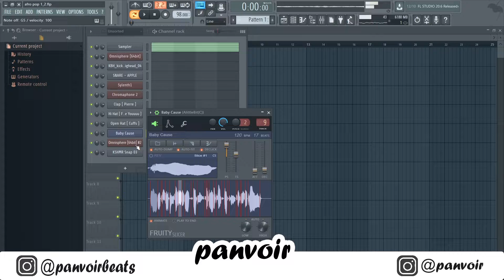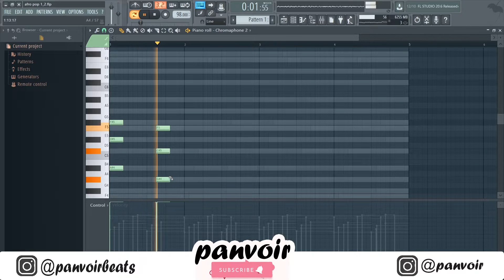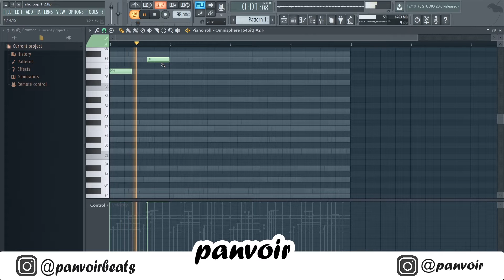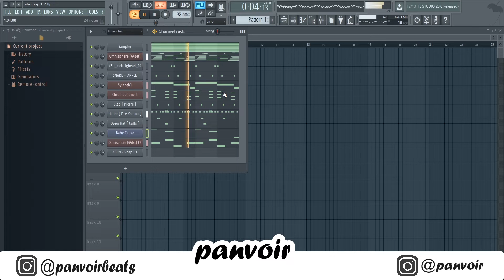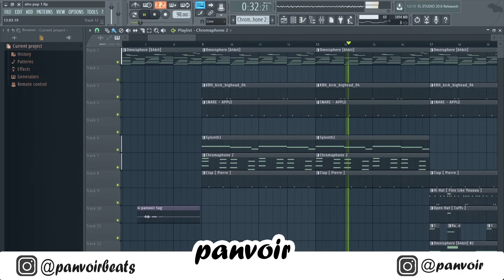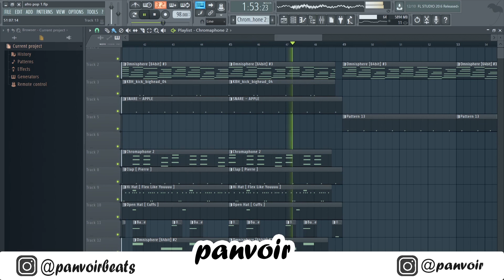How To Make "UK Afro Pop" Type Music | Realistic Guitar Pop Type Beat | FL Studio 2020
How to make uk afro pop / afro swing / afrobeat / uk radio type beat using fl studios.